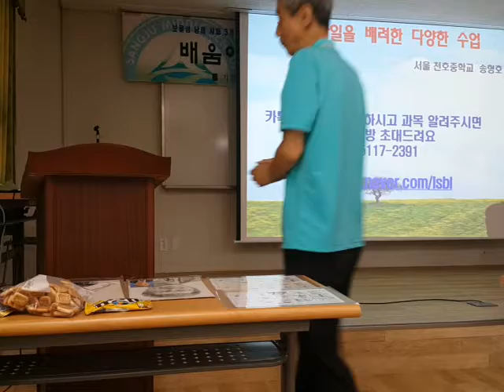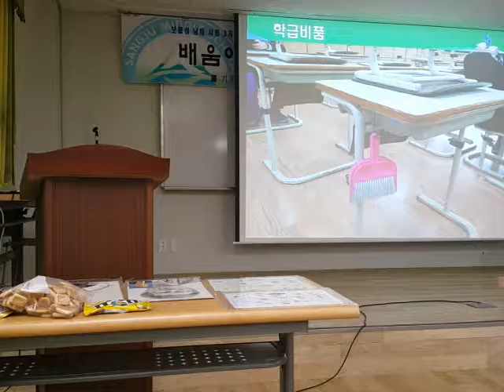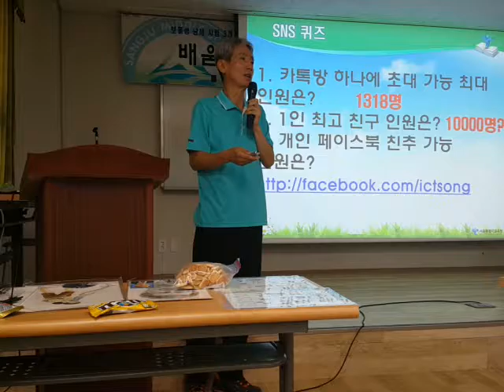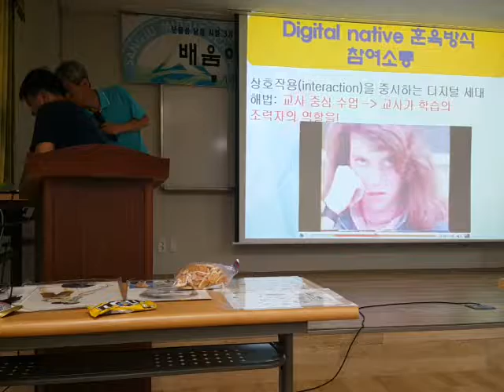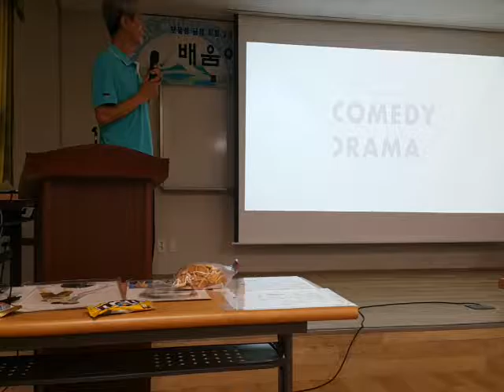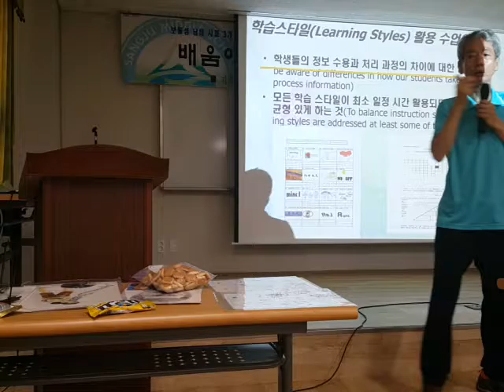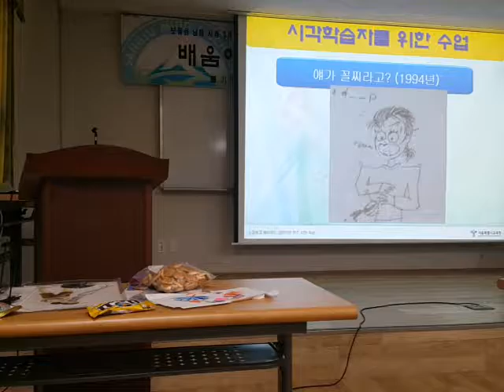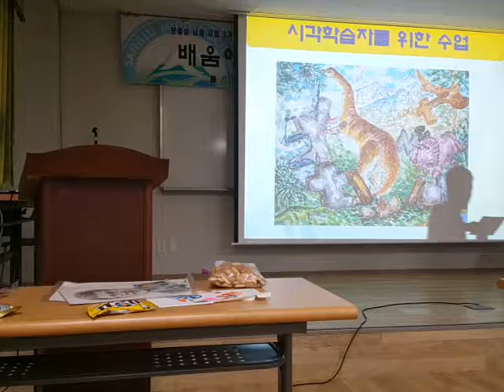남해상주직무연수(1) 20160727 100507